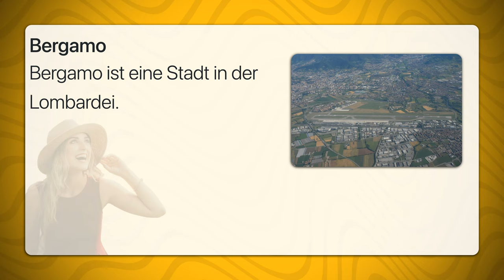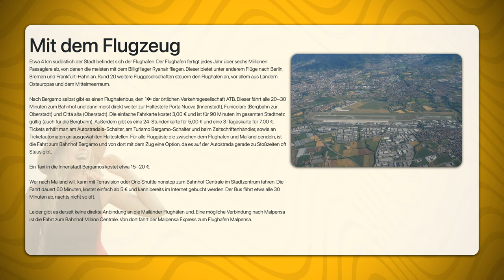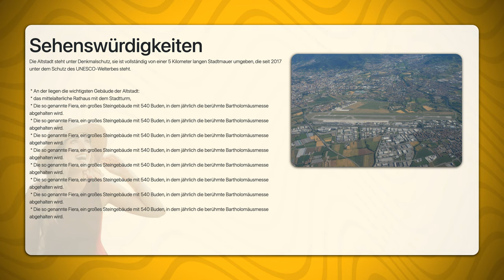Bergamo | Travel Tipps | Reiseführer Deutsch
Bergamo ist eine Stadt in der Lombardei.
Etwa 4 km südöstlich der Stadt befindet sich der Flughafen. Der Flughafen fertigt jedes Jahr über sechs Millionen Passagiere ab, von denen die meisten mit dem Billigflieger Ryanair fliegen. Dieser bietet unter anderem Flüge nach Berlin, Bremen und Frankfurt-Hahn an. Rund 20 weitere Fluggesellschaften steuern den Flughafen an, vor allem aus Ländern Osteuropas und dem Mittelmeerraum.

Nach Bergamo selbst gibt es einen Flughafenbus, den 1✈ der örtlichen Verkehrsgesellschaft ATB. Dieser fährt alle 20−30 Minuten zum Bahnhof und dann meist direkt weiter zur Haltestelle Porta Nuova (Innenstadt), Funicolare (Bergbahn zur Oberstadt) und Cittá alta (Oberstadt). Die einfache Fahrkarte kostet 3,00 € und ist für 90 Minuten im gesamten Stadtnetz gültig (auch für die Bergbahn). Außerdem gibt es eine 24-Stundenkarte für 5,00 € und eine 3-Tageskarte für 7,00 €. Tickets erhält man am Autostradale-Schalter, am Turismo Bergamo-Schalter und beim Zeitschriftenhändler, sowie an Ticketautomaten an ausgewählten Haltestellen. Für alle Fluggäste die zwischen dem Flughafen und Mailand pendeln, ist die Fahrt zum Bahnhof Bergamo und von dort mit dem Zug eine Option, da es auf der Autostrada gerade zu Stoßzeiten oft Staus gibt.

Ein Taxi in die Innenstadt Bergamos kostet etwa 15−20 €.

Wer nach Mailand will, kann mit Terravision oder Orio Shuttle nonstop zum Bahnhof Centrale im Stadtzentrum fahren. Die Fahrt dauert 60 Minuten, kostet einfach ab 5 € und kann bereits im Internet gebucht werden. Der Bus fährt etwa alle 30 Minuten ab, nachts nicht so oft.

Leider gibt es derzeit keine direkte Anbindung an die Mailänder Flughäfen und. Eine mögliche Verbindung nach Malpensa ist die Fahrt zum Bahnhof Milano Centrale. Von dort fährt der Malpensa Express zum Flughafen Malpensa.